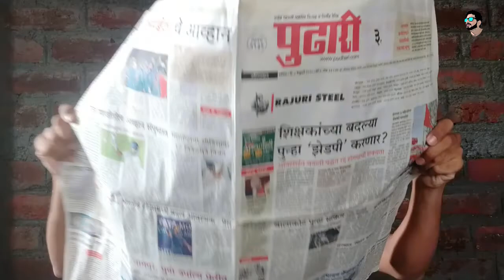STUDENTS AND RELATIVES AFTER 12th CBSC / SSC RESULT DECELERATION | COVID 19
Hey guys this video  is about the situation of students after 12th result deceleration. Hope you guys will love the video.